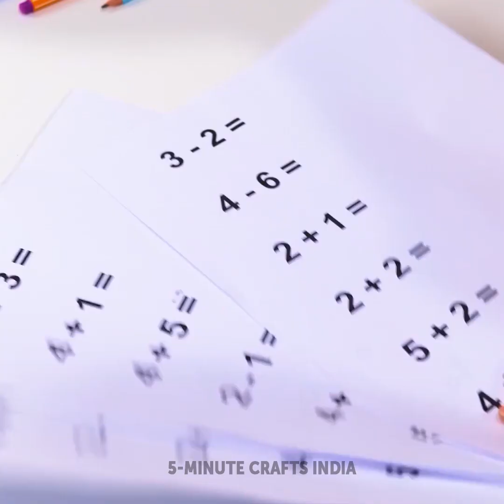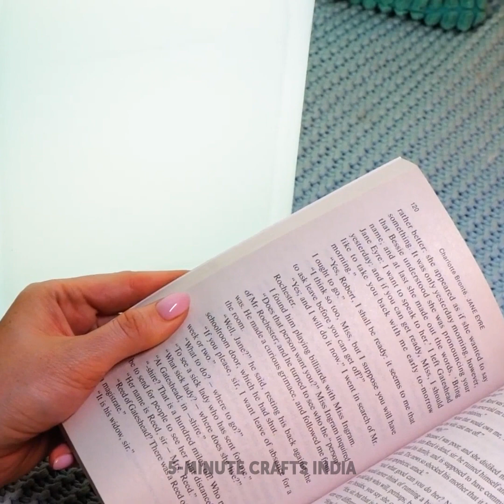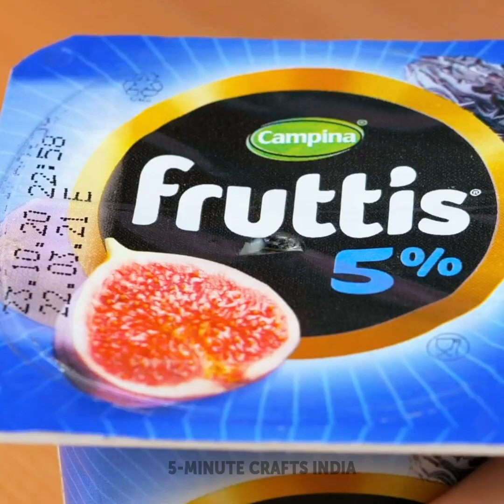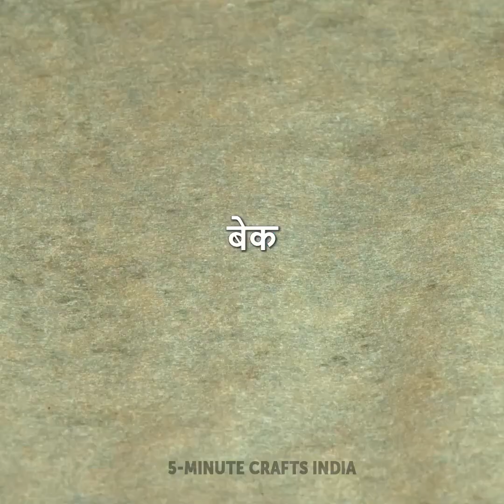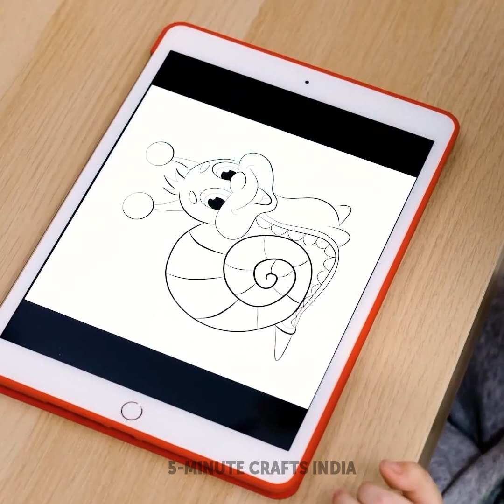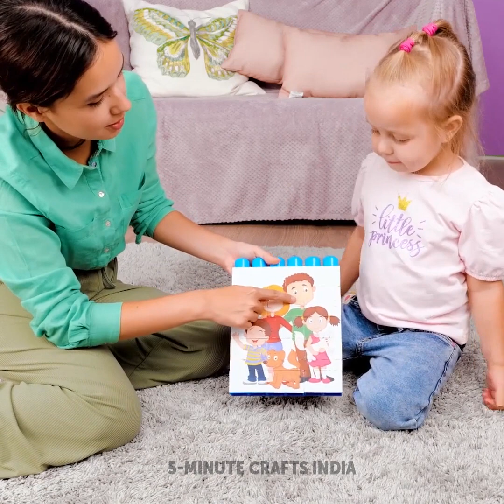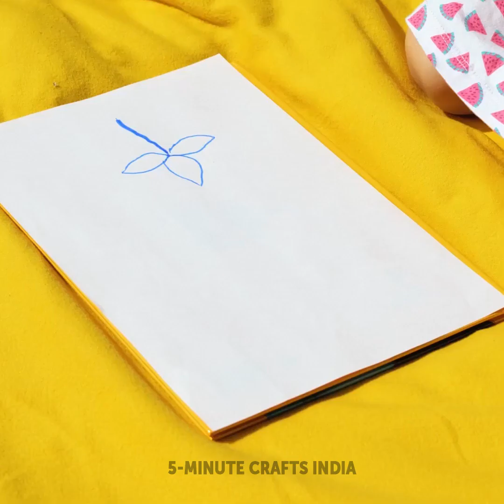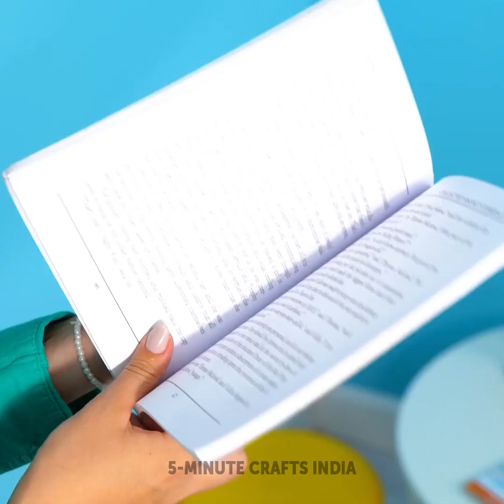100+ बेहतरीन पेरेंटिंग हैक्स जो आपकी ज़िंदगी बदल देंगे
सारे स्मार्ट मॉम्स और डैड्स के लिए काम के हैक्स, ट्रिक्स, और क्राफ्ट्स।
हे, क्राफ्टी पेरेंट्स :) क्या आप पेरेंटिंग लाइफ को आसान बनाने के लिए ढेर सारे कीमती हैक्स जानने के लिए तैयार हैं? 5-मिनट क्राफ्ट्स बेस्ट गैजेट्स और DIY गैजेट्स देखने के लिए बने रहें! आपको एक मशहूर बोतल में जेली वाली रेसिपी देखने को मिलेगी। आपको इसे बनाने के लिए कॉर्न सिरप और सोडा की ज़रूरत होगी। इस वीडियो में, आपको अपने बच्चे की तस्वीर लेने के कुछ कमाल के आईडियाज़ देखने को मिलेंगे। जैसे कि, आप पिज़्ज़ा बॉक्स में छेद बना सकते हैं, और अपने बच्चे को इसे पकड़ा कर फर्श पर लेटाएँ और उसे अलग अलग ब्राइट कैंडीज़ से भर दें।

टाइम स्टैम्प्स:
01:58 - वॉटरमेलन केक
05:16 - जब आपके बच्चे को डॉक्टर के पास जाना पसंद ना हो
16:35 - स्वादिष्ट जेली लॉलीपॉप्स
24:30 - मज़ेदार फ़ूड गेम
37:59 - DIY एडिबल स्लाइम